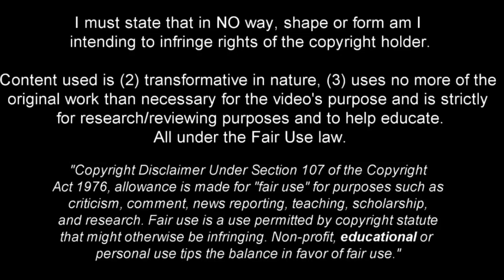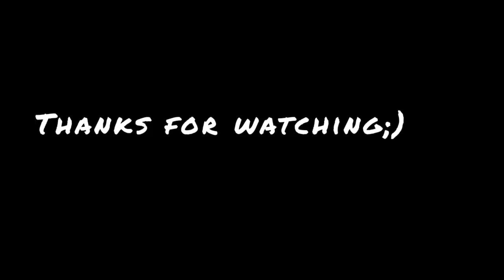Maurits Kjærgaard | promising Midfielder 2023 •